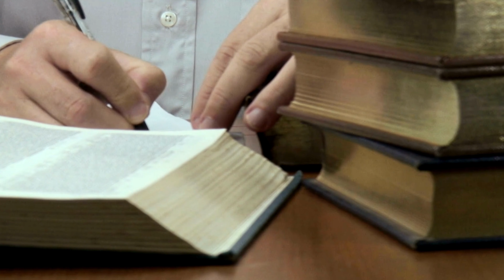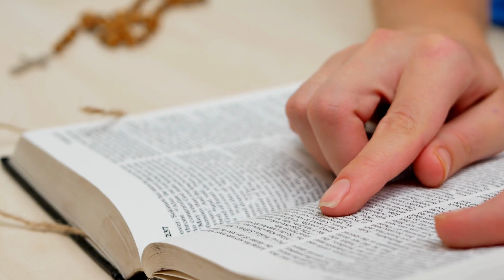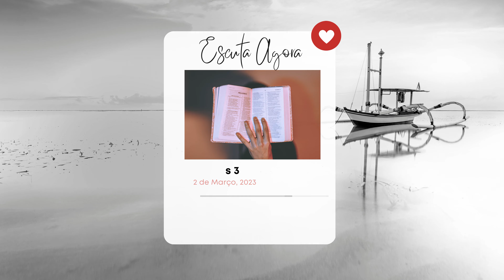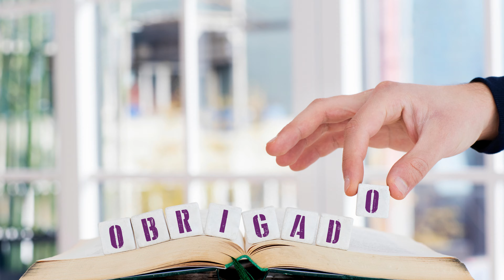Leitura do Dia: 2 de Março, 2023 [Números 3-4 * Salmos 49 * Mateus 21:33-46 * Romanos 1:18-32]